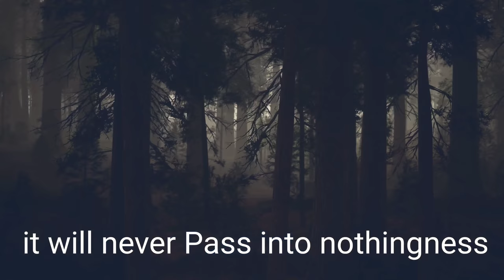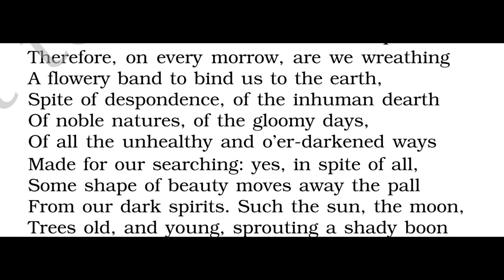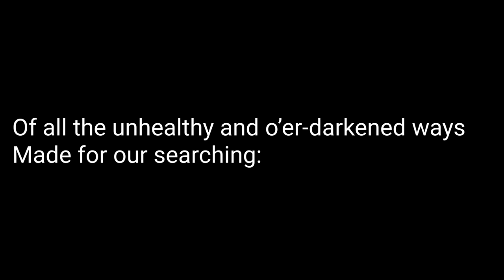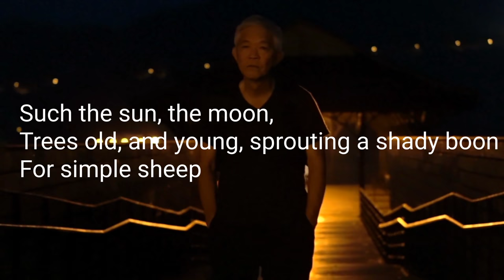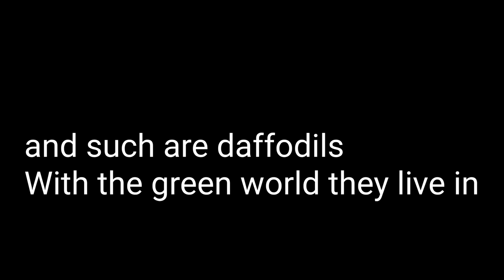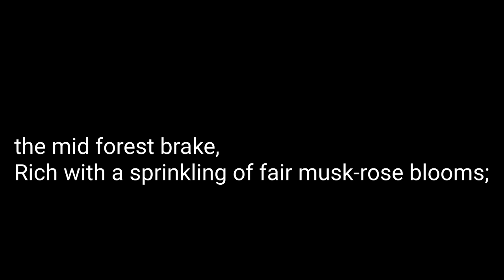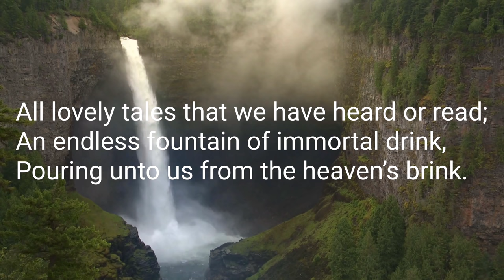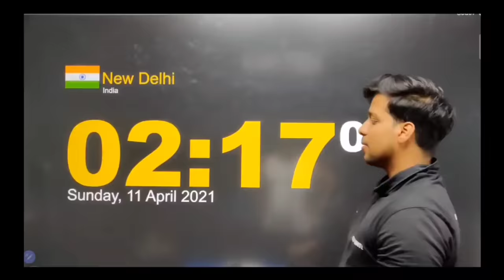A Thing of Beauty Class 12 | 4K | Animated Video | By Rahul Dwivedi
a thing of beauty class 12,
a thing of beauty class 12 in hindi
a thing of beauty is a joy forever,
a thing of beauty poem,
a thing of beauty class 12 question answers,
a thing of beauty is a joy forever class 12,
a thing of beauty poem by rahul dwivedi
a thing of beauty animated video,
a thing of beauty by john keats class 12,
what does a thing of beauty do for us,
it's a thing of beauty and it never gets old,
a thing of beauty line by line explanation in hindi,
a thing of beauty poem 8th standard book back answers,

what does a thing of beauty do for us answer,
what does a thing of beauty do for use,
a thing of beauty vr solver,
a thing of beauty value based questions,